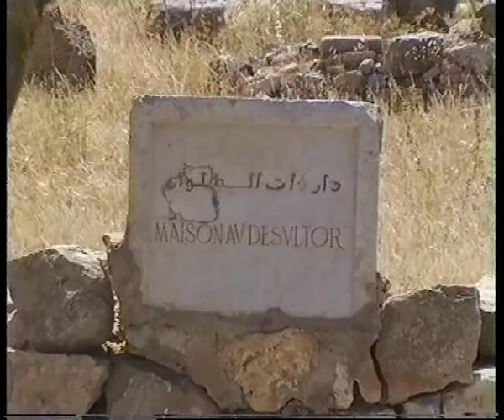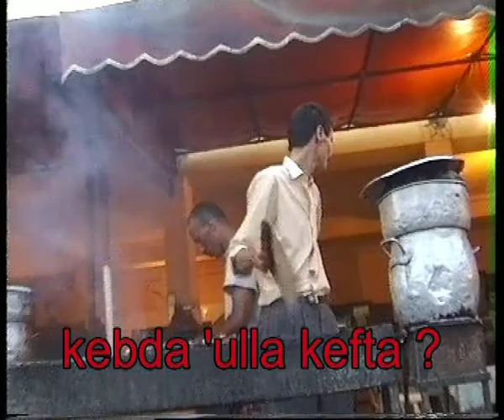Volubilis - Moulay Idriss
Volubilis Morocco 1993. Photography: Rachid. Music: Kamal Oujdi; Enigma. Production: Rachedito.